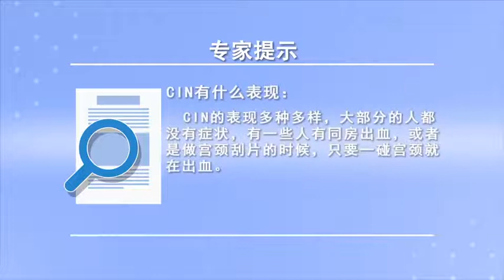CIN有什么表现 赵敏 山西省儿童医院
CIN的表现多种多样，CIN分为低度病变和高度病变，对于低度病变大部分的人都没有症状，仅仅是在常规体检的时候或者妇科看其它的妇科病进行机会性筛查的时候，偶尔发现大部分没有，但是有一些人有同房出血或者是做宫颈刮片的时候，只要一碰宫颈就在出血。

What is the performance of CIN
The performance of CIN is varied, CIN can be divided into low degree lesions and high degree lesions, Most people with low-grade lesions have no symptoms, It is only during the routine physical examination or the opportunistic screening of other gynecological diseases, Occasionally I found that most of them didn't, But there are some people who have bleeding in the same room or who do cervical curettage, As soon as you touch the cervix, you're bleeding.